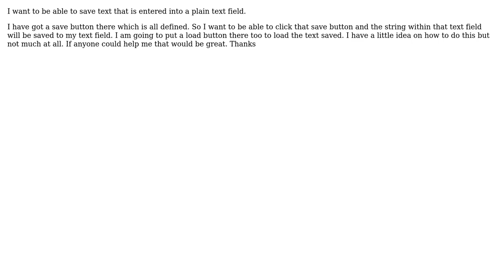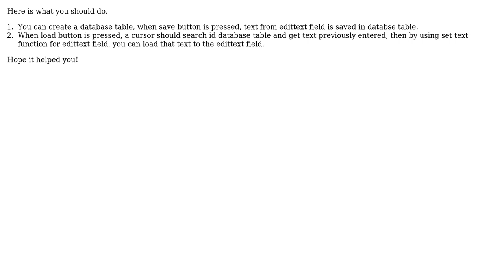How to save text that has been entered into a plain text field in android? (2 Solutions!!)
How to save text that has been entered into a plain text field in android?

With thanks & praise to God, and with thanks to the many people who have made this project possible! | Content (except music & images) licensed under CC BY-SA | Music | Images & others | With thanks to user user1441970 user Siddhesh user Farhan and the Stack Exchange Network Trademarks are property of their respective owners. You are responsible for your own actions.